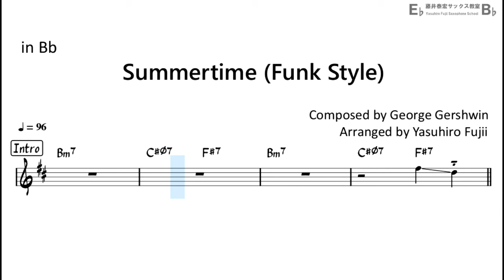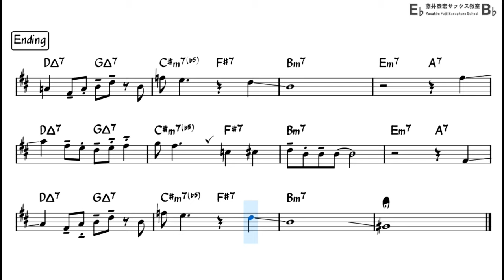Summertime (Funk) - Easy Solo Example for Tenor Sax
"Summertime" , written by George Gershwin
in a FUNK style.